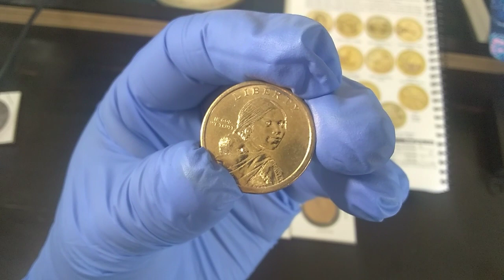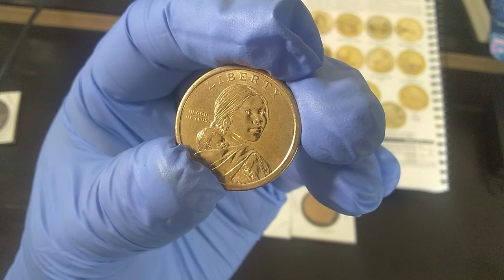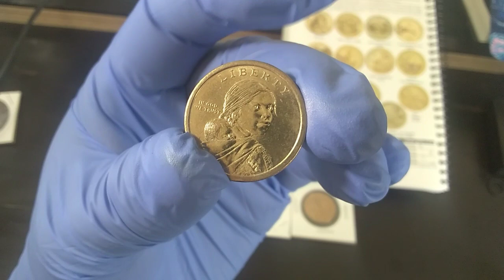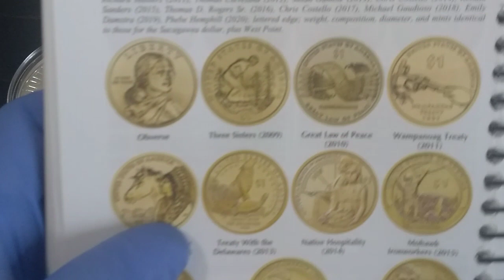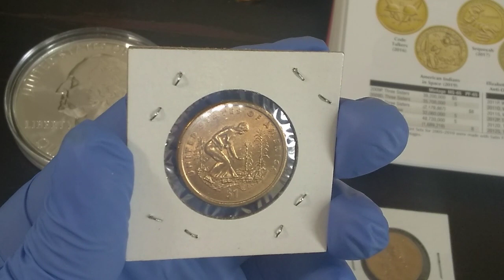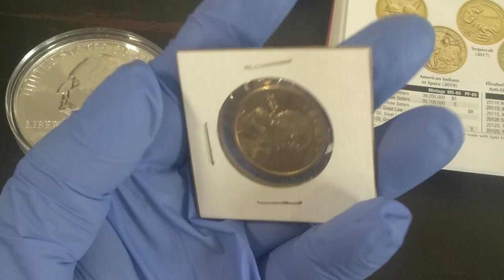***🕵️QUE NO TE LA GANEN!! VALE $$950💵💵👆2009sacagawea error no letras Ms 68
moneda de un dollar sacagawea estas monedas del 2009 algunas salieron sin letras en el borde de la moneda y tienen valores Muy buenos certificadas por pcgs con grado Ms 66+ al grado Ms 68. tienes preguntas aquí esta mi correo suscríbete activa campanita gracias 😎👍💯